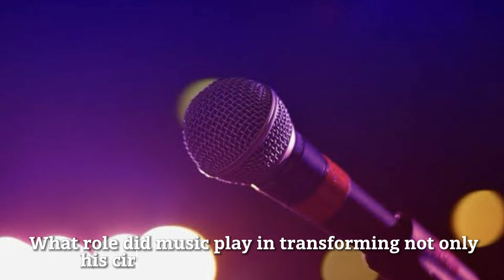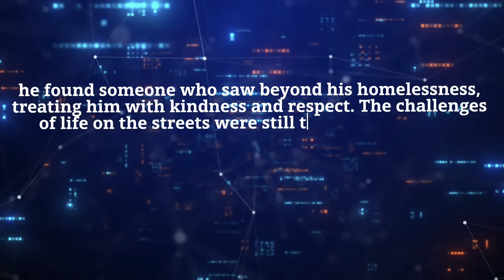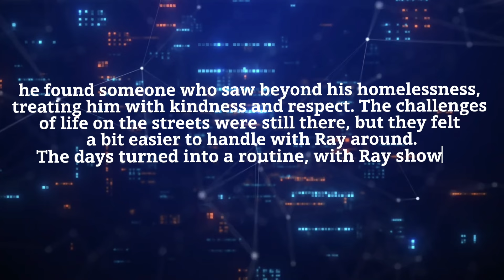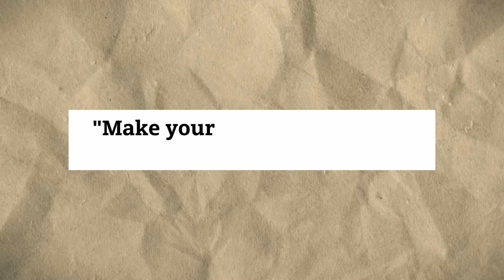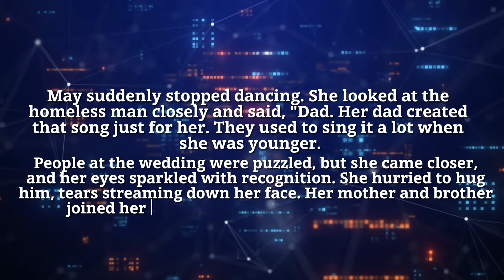Meet The Multi Millionaire That Was Living On The Street For Years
John's journey began in a hospital bed, with no memory of his identity or the tragic accident that had left him with amnesia. He woke up not knowing who he was or what happened to him. The doctors thought he might remember with time, but that didn't happen. When they let him leave the hospital, he ended up at a busy bus station, feeling lost and not sure where to go.

The doctors hoped time would help John remember his past, but life had different plans for him. The outside world seemed like a puzzle. John stood at the bus station, watching people come and go, but none of them could tell him about his own life.

The city streets became his maze, and every step felt like a guessing game. Buildings and streets looked unfamiliar, and the crowds made him feel like a stranger in his own story. Once, he had a clear sense of who he was, but now he was like a ship without a map, trying to find his way.